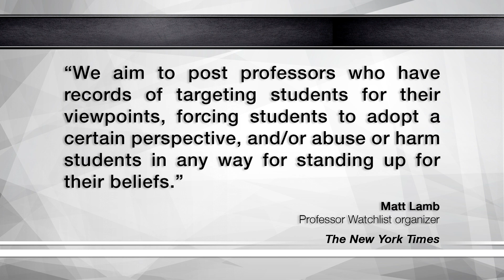Conservatives Want Professors Targeted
It seems conservative college students also need safe spaces. Ana Kasparian and John Iadarola hosts, of The Young Turks, break it down.

“A new website that accuses nearly 200 college professors of advancing “leftist propaganda in the classroom” and discriminating against conservative students has been criticized as a threat to academic freedom.

The site, Professor Watchlist, which first appeared Nov. 21, says it names those instructors who “advance a radical agenda in lecture halls.”

“We aim to post professors who have records of targeting students for their viewpoints, forcing students to adopt a certain perspective, and/or abuse or harm students in any way for standing up for their beliefs,” wrote Matt Lamb, an organizer of the site.

The Professor Watchlist is a project of Turning Point USA, a nonprofit organization that says its mission is to educate students about “true free market values.” Charlie Kirk, its founder and executive director, wrote in a blog post that “it’s no secret that some of America’s college professors are totally out of line” and that it was time to expose them.”